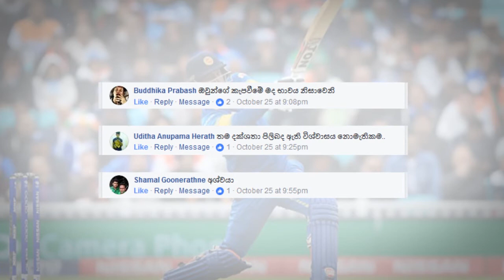Ahanava Penayak | Weekly Question 01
අහනවා මං පැනයක් - දෙමු බලන්න පිළිතුරක්